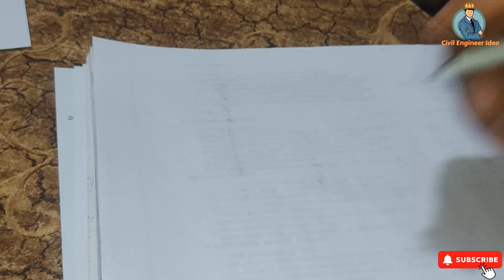পাইলের কাজে কি কি মালামাল লাগে সহজেই বের করা।। পািইলের কাজে মালামালের হিসাব।